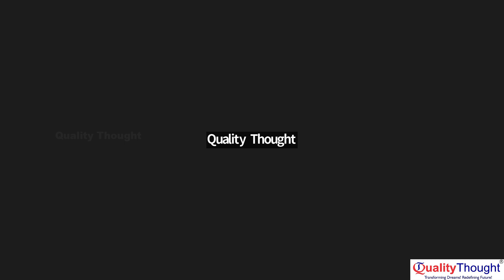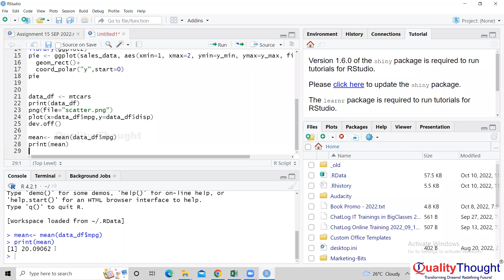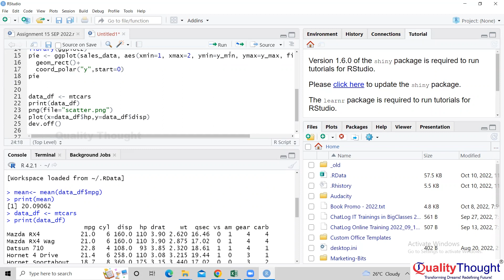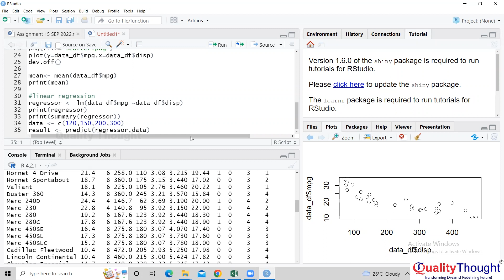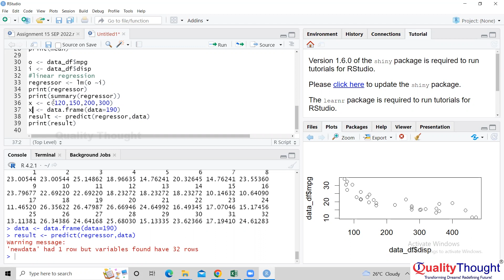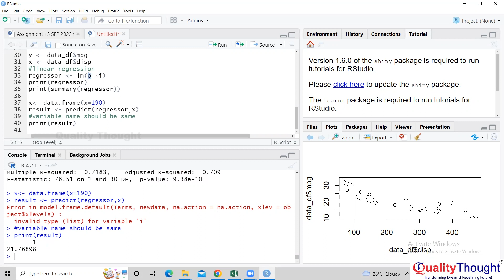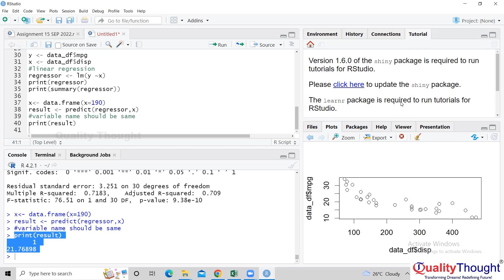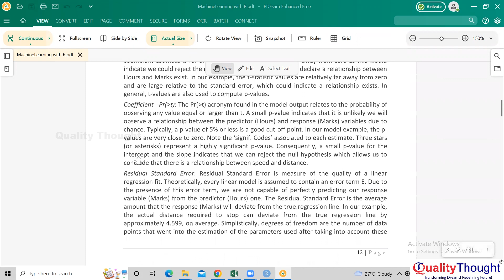Linear Regression in R | Data Science with R Programming | Session 5 | Quality Thought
R programming! Whether you're a beginner looking to start your data analysis journey or an experienced data scientist wanting to deepen your R skills, you've come to the right place.

📊 What You'll Learn:
🔹 R Programming Fundamentals.
🔹 Data Manipulation.
🔹 Data Visualization.
🔹 Statistical Analysis.
🔹 Machine Learning with R.
🔹 Data Import and Export.
🔹 R Markdown.
🔹 Real-world Projects.